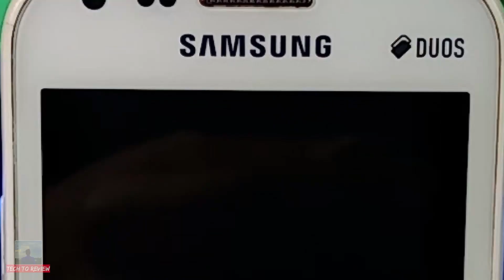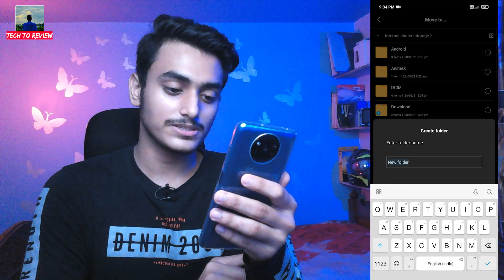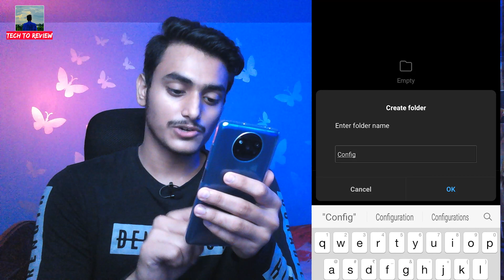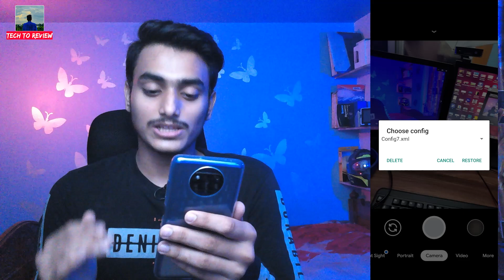Gcam on Poco X3 | Download & Install Google Camera APK | Gcam Step By Step installation | In Hindi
Installing Gcam in Poco X3 is probably the best thing you can do to enhance your phone's camera. Gcam installation is really easy to follow the steps given below to successfully install in your poco x3 smartphone:-

After you have downloaded all required files let's talk about the installation steps of Gcam on poco:-

1.Install Gcam apk, don't open it after installing.

2.Create a new folder named "GCam" in internal storage.

3.Inside the "Gcam" Folder, create another folder named "Configs7".

4.Then copy your "config7.xml" File to "Configs7" Folder.

5.Then open Gcam apk that you installed and double tap on black screen near the "shutter button" Or the "button that makes you click photo"

6.Then select your config file and that's it.

P. S. If your config file doesn't show then you must have Mis-typed any of the folder names, correct that and you are good to go.

Topics covered on this video:-
Poco X3 camera tricks
Stable google camera for pocox3
poco x3 after Gcam
How to install gam on poco
Download Gcam APK
Download Config file of Gcam
Gcam installation Steps
Gcam with no bugs
Gcam Step By Step installation

Intro Music Track By:-

Outro Music Track By:-